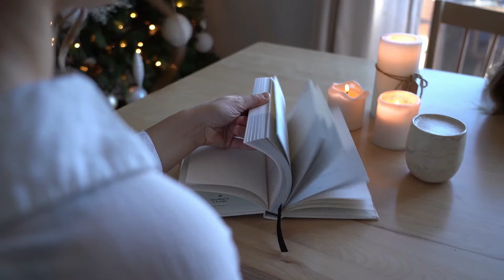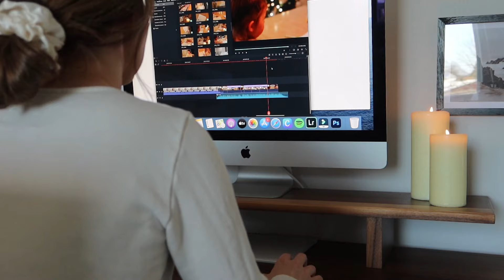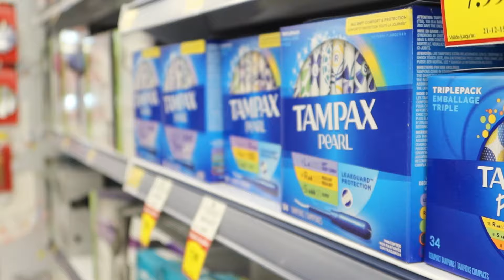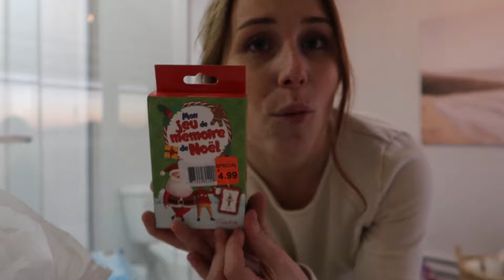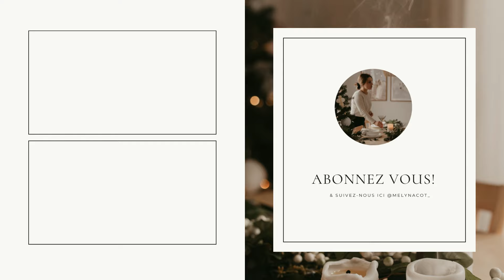VLOGMAS 15 - Un calendrier en retard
Bon matin tout le monde,

J'ai l'impression que je ne rattraperai jamais le retard des fêtes (!!)
& vous? Comment ça se passe?

Merci à vous d’être là et de suivre mon quotidien! Mélyna x

MUSIQUE INTRO:
RYYZN - It's Not Christmas Time (Without You)" est sous licence Creative Commons (CC-BY 3.0)